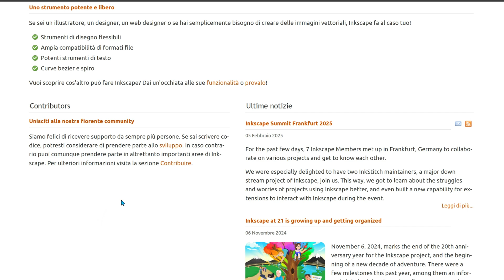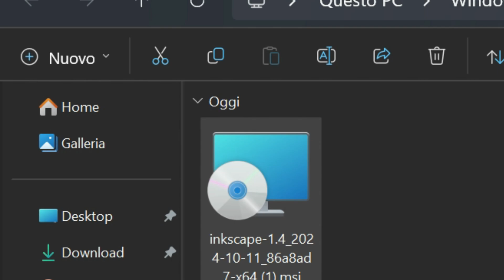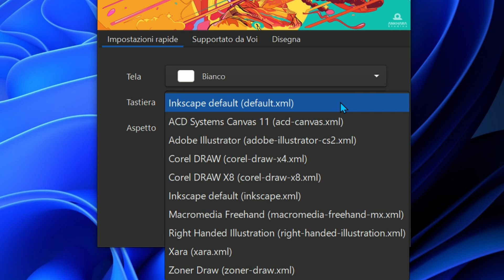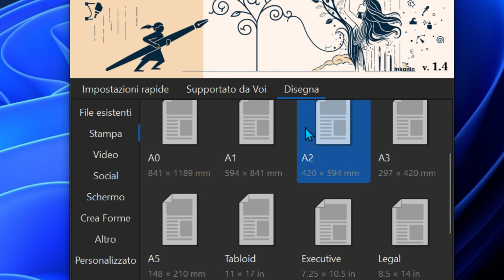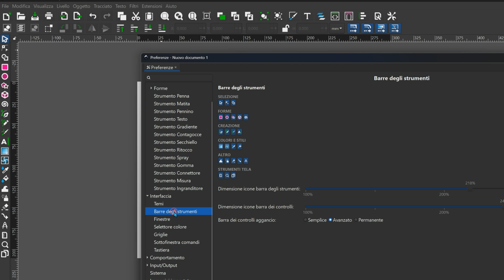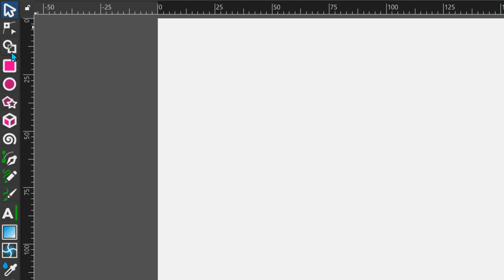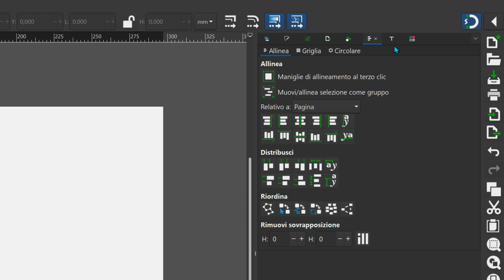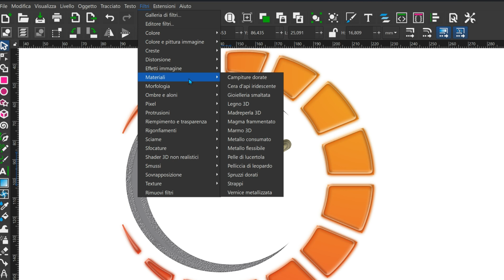Inkscape 1.4 – Introduzione per Principianti | Corso Completo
In questo primo episodio del corso completo su Inkscape 1.4, scoprirai come scaricare, installare e configurare questo software di grafica vettoriale gratuito e open source, un'ottima alternativa ad Adobe Illustrator!

💡 Cosa imparerai?
✅ Come scaricare e installare Inkscape
✅ Impostare colori, tastiera e icone
✅ Personalizzare l’interfaccia utente
✅ Muoversi tra strumenti e pannelli essenziali

Capitoli
00:00 Introduzione
00:10 Presentazione Tutorial Inkscape
00:32 Download Inkscape
01:27 Installazione Inkscape
01:45 Impostazioni Rapide Colore tela
02:06 Impostazione Tastiera
02:21 Impostazione aspetto icone
02:36 Impostazione tema scuro e chiaro
03:06 Apertura file
03:16 L'interfaccia di Inkscape
03:38 La barra dei menu
03:49 La barra di controllo
03:55 La tela (tavola da disegno)
04:14 Cambiare formato, colore, dimensioni unità di misura
04:38 Modifica preferenze
05:00 Modificare dimensioni icone
05:11 La barra degli strumenti
05:30 Il pannello colore
06:00 Ruotare la tela
06:10 Attivare la magnetizzazione
06:21 I pannelli
07:12 Palette Colori